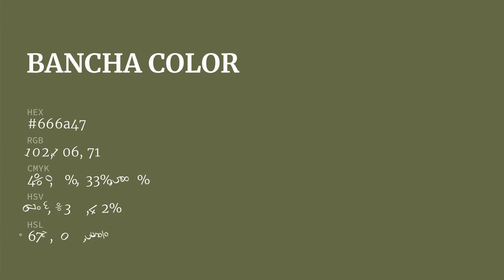Bancha color 666a47 hex color - Green color - Cool color 666a47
What color is Bancha ? 666a47 hex color - Green color - Cool color 666a47

Hex 666a47 Color Code is also known as Bancha color.